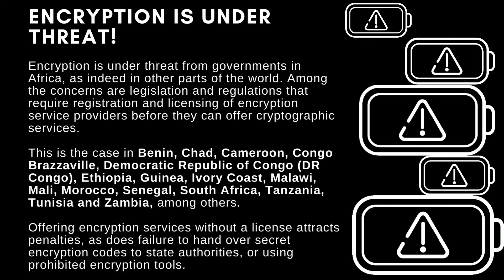Encryption in Africa